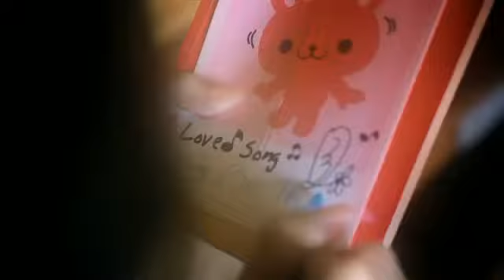[HD] Today I Miss U - Đại Nhân [Official MV]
Today I Miss U - Đại Nhân [HD] Today I Miss U - Đại Nhân [HD] Today I Miss U - Đại Nhân [HD] Today I Miss U - Đại Nhân [HD] Today I Miss U - Đại Nhân

Lyrics:
Ngỡ như là đã bước qua kí ức đã nhòa
Chỉ thoáng qua một giây phút nụ cười dịu dàng nhất của em
Trong anh lặng chợt đau
Trốn tránh nỗi nhớ lay cay trong tim cồn càu kĩ niệm xưa vẫn cứ in sâu trong tim ngọt ngào
Ước muốn năm tháng quay về , em cũng sẽ như lúc xưa ..ưmưm..ừmưm..
(ưmừm... woahá. )
Nhắm nháp nỗi nhớ , giữ những màn mưa , yêu thương ngày xưa nay còn lại gì nữa
Dĩ vẵng đã quá xa rồi , hơi ấm vẫn không nhạt phai.
Today i miss you

Vẩn ước muốn em sẽ quay về
Mà sao thời gian cứ trôi
Mưa miên man vẫn rơi
Cho nỗi nhớ lệ quách tê tái
Trong cơn mỗi đêm luôn nhận ra cô đơn ấm êm
Em.. hãy quay về đây...i miss you.